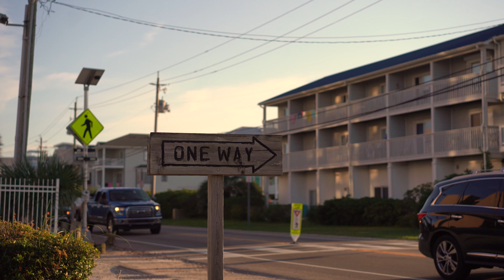Ohana x Carolina Beach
Carolina Beach, NC
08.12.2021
Stay x The Kid Laroi